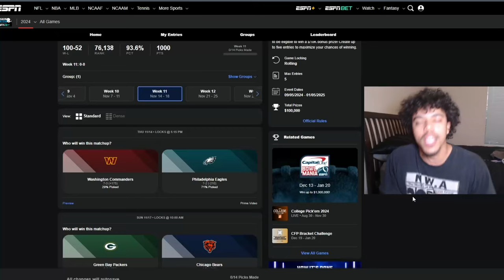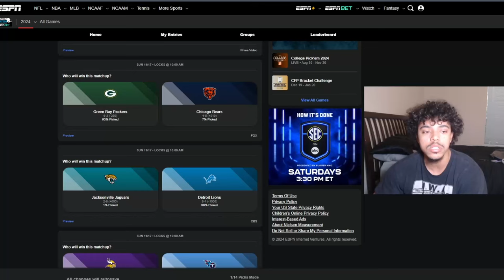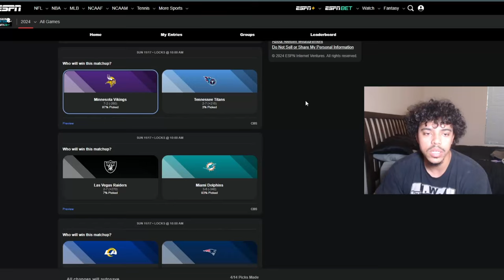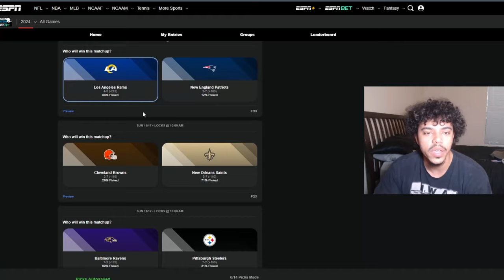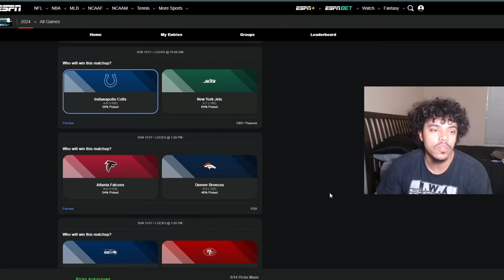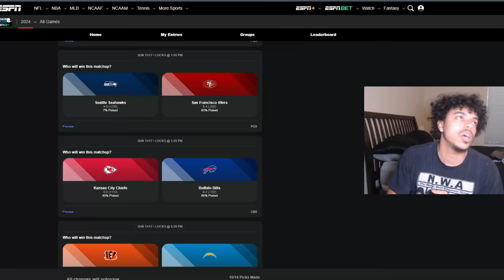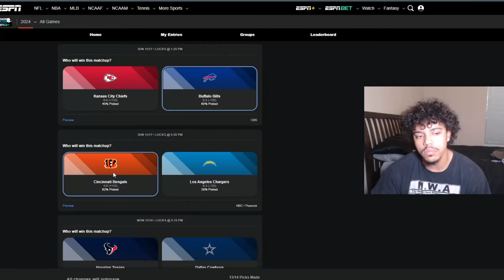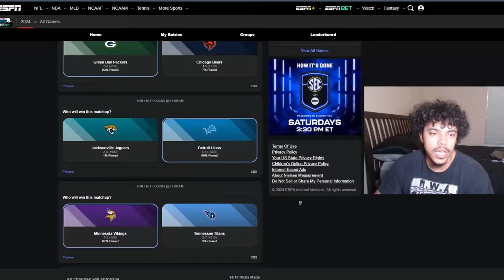NFL Week 11 Picks 🔥